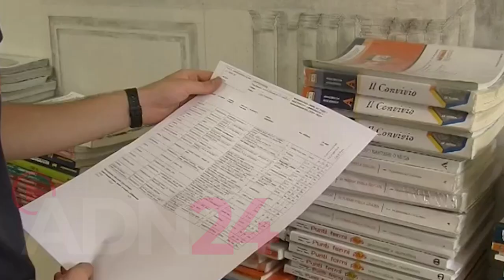Calabria: 8 milioni dalla Regione contro il "caro-libri"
La Regione Calabria per sostenere il diritto allo studio, ha destinato 8 milioni di euro, di risorse comunitarie, per la concessione di
borse di studio (dai 500 ai 1000 euro), indirizzate alle famiglie degli studenti che frequentano le scuole superiori di secondo grado della
regione per supportarli nella gestione delle spese scolastiche.

 Ad annunciare questa importante misura è Giusi Princi, vice presidente con
delega all’istruzione: "Consapevoli del particolare momento che attraversano le famiglie per fronteggiare le spese scolastiche, legate
all’acquisto di libri, ai trasporti, a tutto il corredo scolastico, con il presidente Occhiuto - spiega la Princi - abbiamo deciso di
prevedere Borse di studio rivolte a studenti meritevoli le cui famiglie abbiano un Isee fino a 14 mila euro. I dirigenti del Dipartimento
Istruzione e quello della Programmazione Unitaria stanno lavorando sul nuovo bando, indirizzato alle famiglie calabresi con figli in età
scolare, che sarà pubblicato entro settembre. Invito, intanto, le famiglie in possesso dei requisiti - afferma la vice presidente - a conservare
le ricevute dell’acquisto di libri di testo e di altre spese sostenute relative al materiale scolastico dei propri figli".